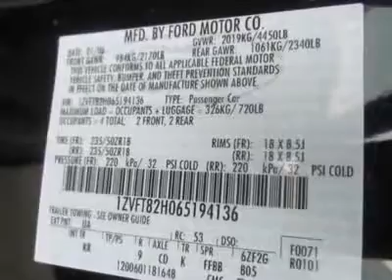2006 FORD MUSTANG Council Bluffs, IA T30818B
2006 FORD MUSTANG Council Bluffs, IA
Stock

1010 34th Ave.

For the second year in a row, the Ford Mustang made Car and Driver's Ten-Best list.  History on this Mustang dates back to 1964 and has Never been put on hold, shelved, or cancelled due to the popular nature.   The GTs feature a 300-horsepower V8 providing even more pep than their numbers may seem to indicate... This sweet 'Stang is matched with the 5-speed manual transmission. Roll down the windows and here the sweet rumble of the exhaust notes as you rip through the gears!Mustang Owners Simply Say - WOW!! A very sweet ride and it 'glides' on the road.  Stresses will melt away when you drive it and long trips are more enjoyable, from the handling to the radio, nothing is 'simple' about this car. Both inside and out, heads turn, even from other Mustang owners!!  We recommend this car to anyone who loves to drive and who craves to have a piece of art, because the Mustang is one of the most unique looking cars on the road!Print this page and call us NOW for your personalized test drive towards ownership! For Your Best Price - Contact Derwin Horne - Our Internet Sales Manager.